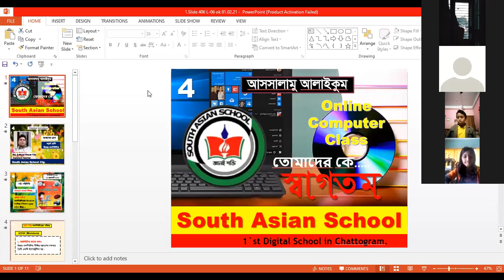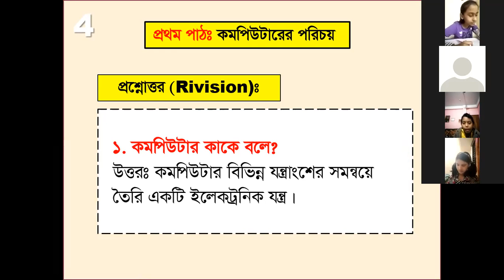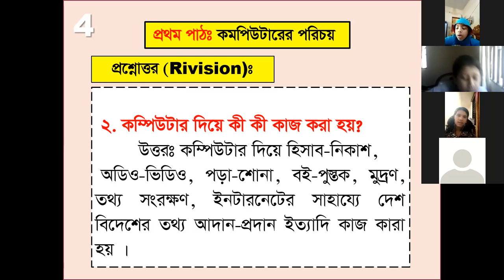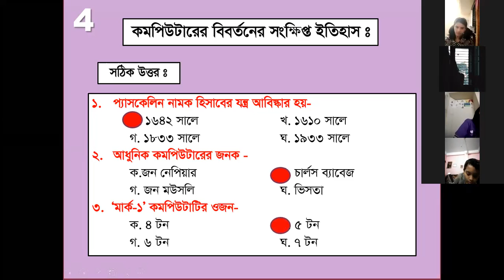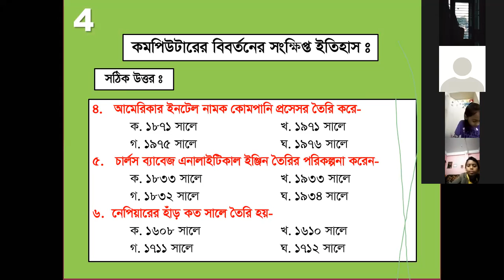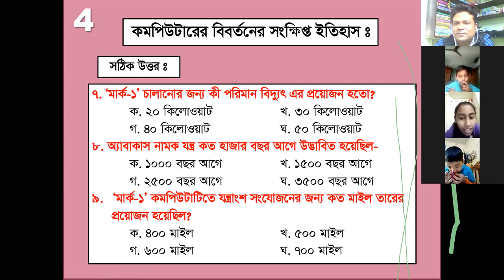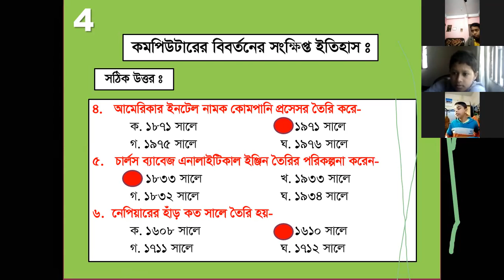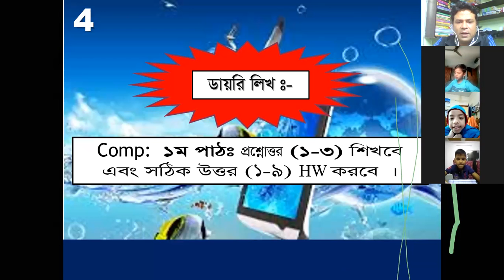South Asian School.(Four.C.L-06) 01.02.2021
Md.Sahidul Hoque Chy